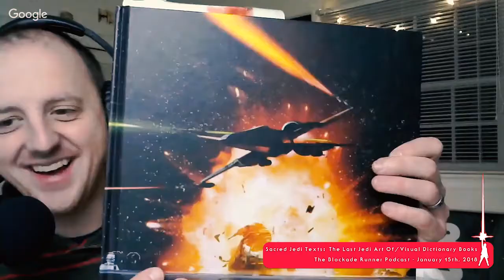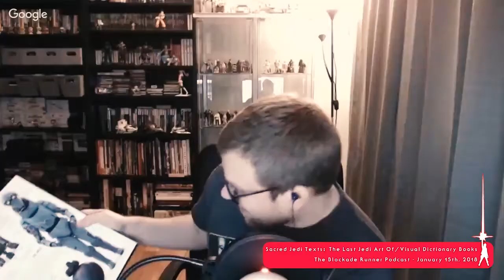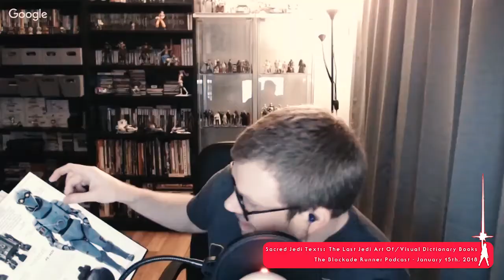TLJ Art Of Visual Dictionary Final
Join Ryan and John as we dive into The Art of The Last Jedi and The Last Jedi Visual Dictionary books on this latest episode of The Blockade Runner. We both love reading the Art Of and Visual Dictionary releases that accompany each new Star Wars movie so much, so we’re excited to dedicate an entire episode to them. The Art Of discussion leans pretty far into analysis and gleaning what we can about The Last Jedi‘s production process from the book while the Visual Dictionary portion of the show is more focused on fun little details and lore. Authors Phil Szostak and Pablo Hidalgo have written two incredible Last Jedi resources that we think are essential to any Star Wars fan’s own library of sacred texts, so whether you join us for this discussion or not, be sure to pick up and dig in to copies of both.

Show Links:

The Art of the Last Jedi

Star Wars The Last Jedi: The Visual Dictionary

Blast Points Episode 105 – The Art of The Art of The Last Jedi (Jason and Gabe recorded a super-fun show covering the Art of book last week; smart, joyful, and hilarious as always)